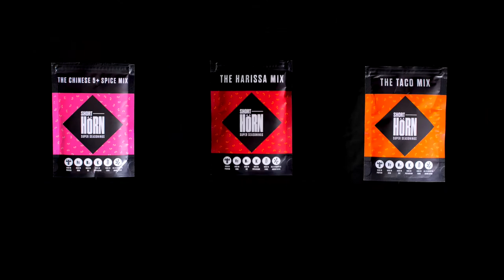Short Horn: Harissa Mix Promo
2020